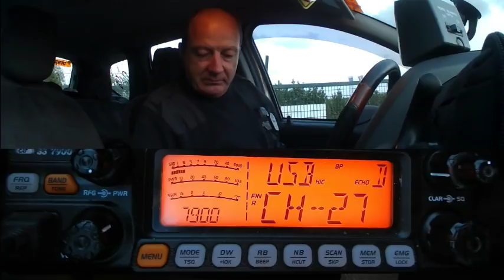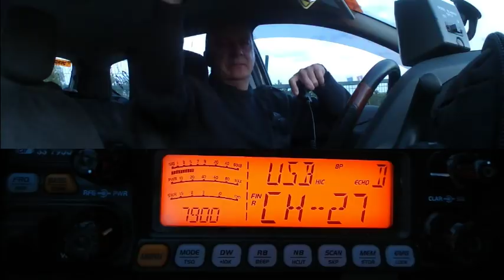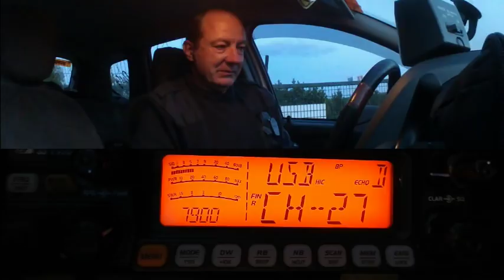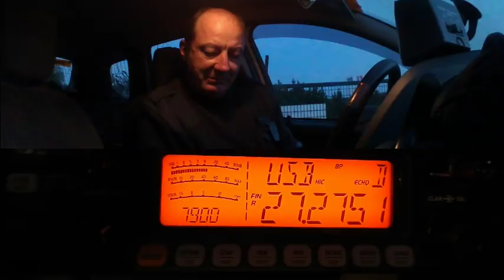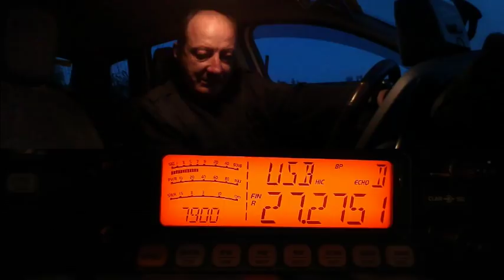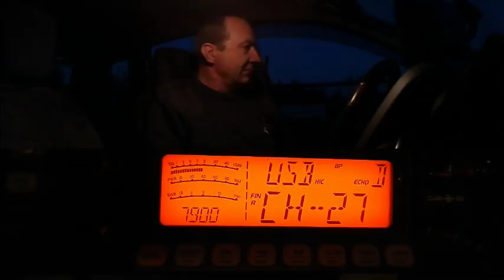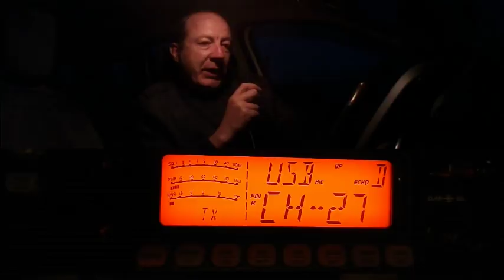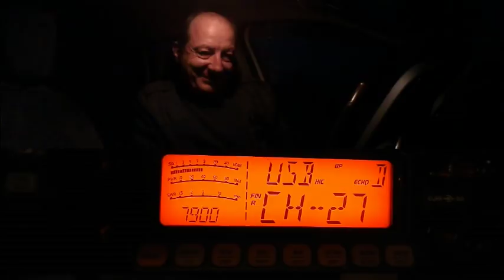V27 04 2018 QSO National Cx27 section SudOuest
ERCI (Regroupement National): Une mise au point s’impose et à voir.
73'51 de Dundee33 ~ 14DR33 ;)
Pour plus d'info sur la Cibi :